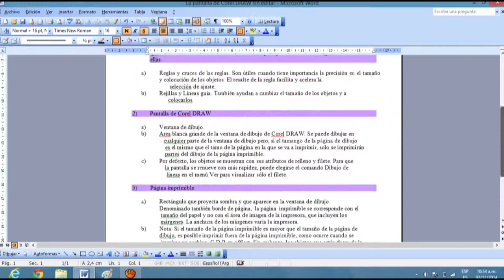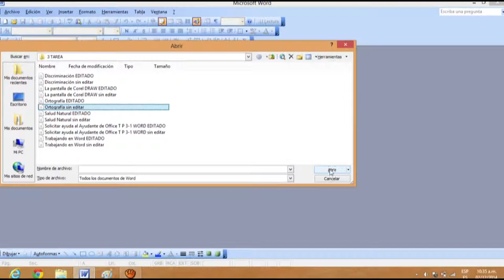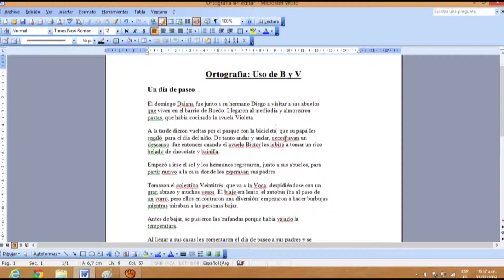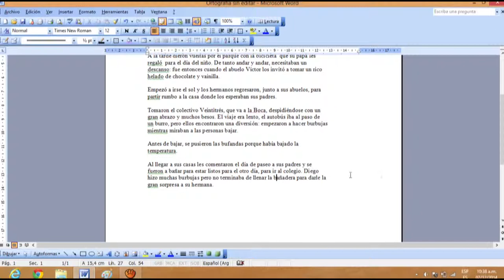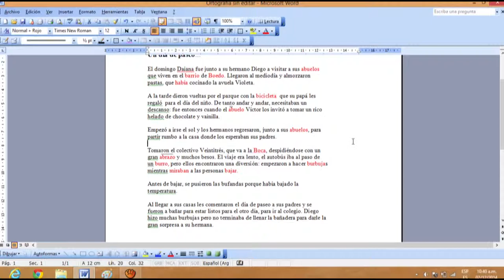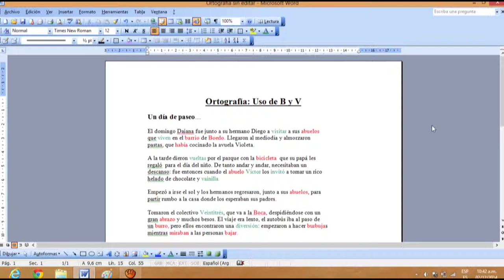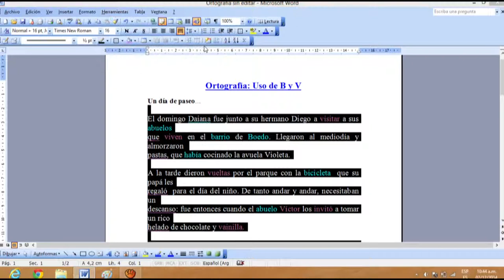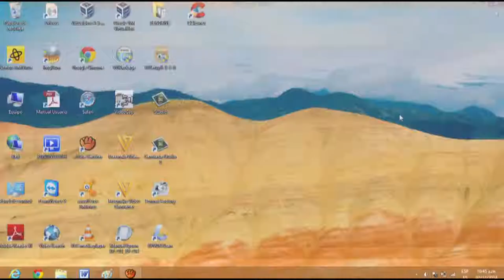bordes y sombreados parte 4